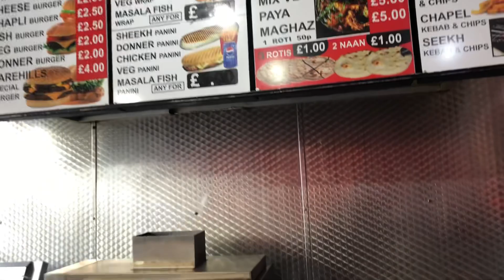Day at work and food